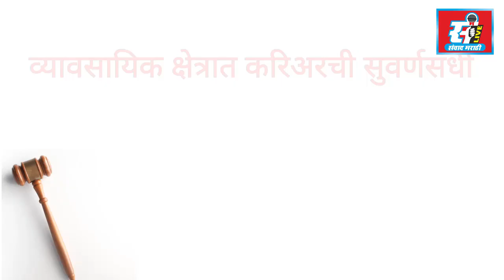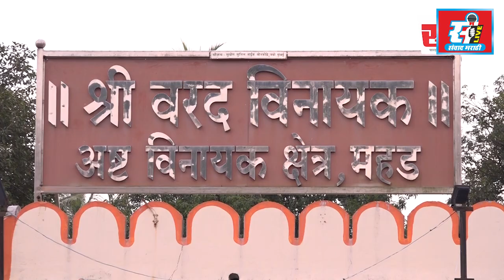हा तर केवळ ट्रेलर, पूर्ण पिक्चर अजून बाकी आहे, उच्च आणि तंत्रशिक्षण मंत्री उदय सामंत यांचा टोला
हा तर केवळ ट्रेलर, पूर्ण पिक्चर अजून बाकी आहे, उच्च आणि तंत्रशिक्षण मंत्री उदय सामंत यांचा विरोधकांना टोला.